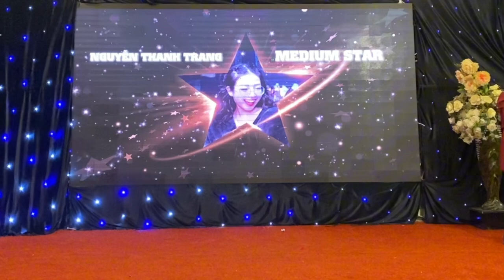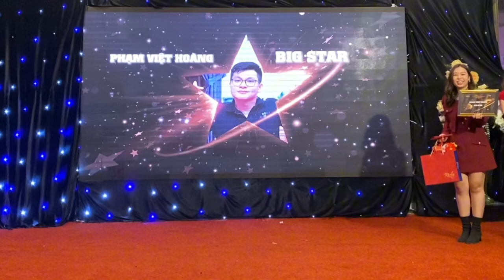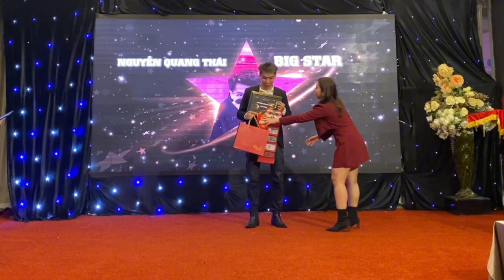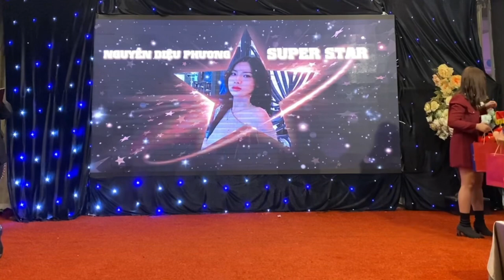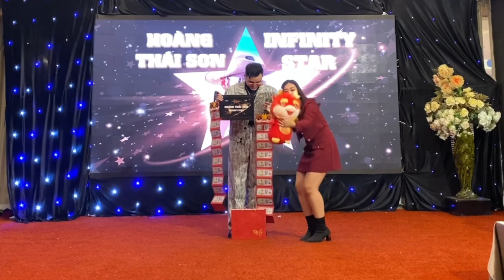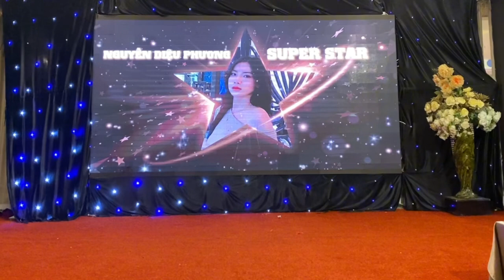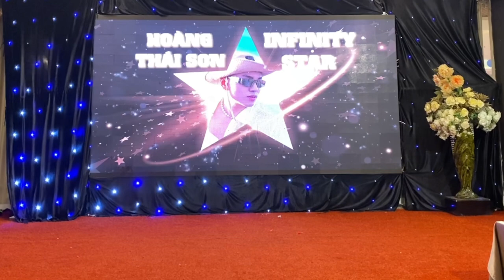BachViet YEP 2023 / Phần Vinh Danh